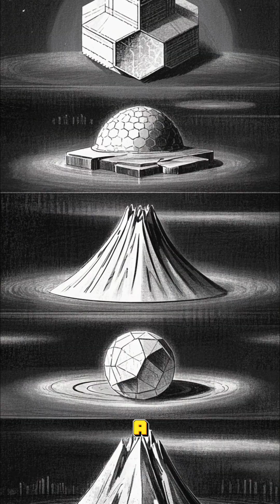Have You Ever Wondered Why Everything Seems to Repeat in the World?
Patterns are everywhere: in nature, civilizations, even the cosmos. In this video, we’ll explore why certain shapes, cycles, and structures keep showing up… and why it might not be coincidence.